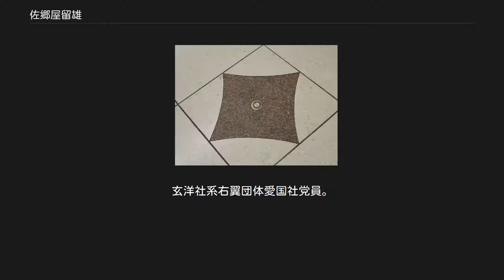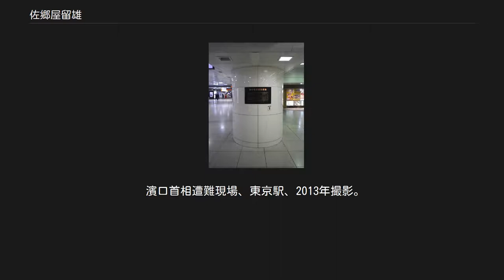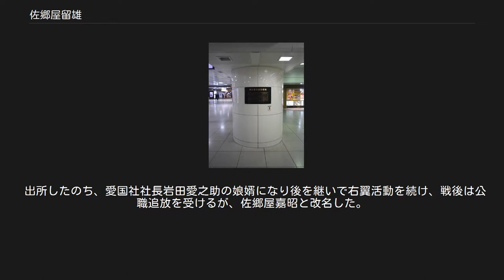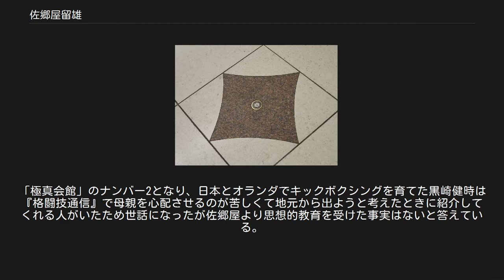佐郷屋留雄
佐郷屋留雄、1953年。
 佐郷屋 留雄（さごうや とめお、1908年12月1日 - 1972年4月14日）は、日本の右翼活動家。
熊本県出身。
別名は佐郷屋 嘉昭（さごうや よしあき）。
玄洋社系右翼団体愛国社党員。
濱口雄幸首相暗殺未遂犯。
 本籍は長崎県東彼杵郡彼杵村だが、清の吉林省和龍県大拉子（現在の中国延辺朝鮮族自治州）で生まれ、朝鮮の忠清南道大田面に転居し同地の小学校を卒業。
15歳で家出し、福岡県大牟田市に暮らす生母の佐郷屋いそのもとに寄宿し、同地で日本郵船営口丸の舵夫となり、19歳まで横浜や神戸など各地の汽船会社を転々とする。
その後一年間満州を放浪したのち1927年に大連からシンガポールへ密航し、翌年鹿児島丸で神戸に戻り、上京して黒龍会渡辺義久らの世話になる。
1929年に渡辺が殴打される事件が起こり、その報復に犯人を襲い傷害罪で逮捕され、執行猶予4年の刑を受ける。
1930年7月に愛国社の社員となり、同年11月に濱口首相襲撃事件を起こす。
 濱口首相遭難事件現場のプレート、東京駅、2012年撮影。
 濱口首相遭難現場、東京駅、2013年撮影。
 1930年11月14日午前8時58分、東京駅構内にて、特急燕に乗り込むためホームを移動中の濱口雄幸首相を至近距離より銃撃、重傷を負わせる（濱口首相遭難事件）。
佐郷屋は銃撃直後に周囲の手で取り押さえられ、現行犯逮捕された。
佐郷屋は背後の右翼団体を表には出さず、「濱口は社会を不安におとしめ、陛下の統帥権を犯した。だからやった。何が悪い」と供述したが、「統帥権干犯とは何か」という質問には答えられなかった。
 濱口首相は一命を取り留めたものの、翌年、この時の傷がもとで死去した。
ただし、濱口首相が特殊な細菌の保有者であったことから、死因は、この細菌が傷口に侵入したことによる化膿によるものと判断された。
佐郷屋は殺人未遂罪で起訴されたが、1933年、殺人罪により死刑判決を受けた。
1934年恩赦で無期懲役に減刑された。
1940年に仮出所している。
 出所したのち、愛国社社長岩田愛之助の娘婿になり後を継いで右翼活動を続け、戦後は公職追放を受けるが、佐郷屋嘉昭と改名した。
1954年、血盟団事件の中心人物である井上日召と共に右翼団体護国団を結成、後に団長となる。
1959年には児玉誉士夫らがいる全日本愛国者団体会議（全愛会議）の初代議長となる。
 弟子に藤元正義がいる。
「極真会館」のナンバー2となり、日本とオランダでキックボクシングを育てた黒崎健時は『格闘技通信』で母親を心配させるのが苦しくて地元から出ようと考えたときに紹介してくれる人がいたため世話になったが佐郷屋より思想的教育を受けた事実はないと答えている。
 1972年4月死去。